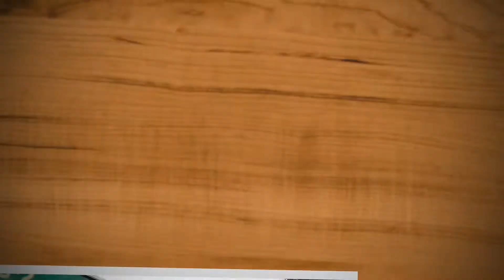Karachi Express | Awesome View of Karachi Cantt Station | Pakistan Railways | Pakistan Railway